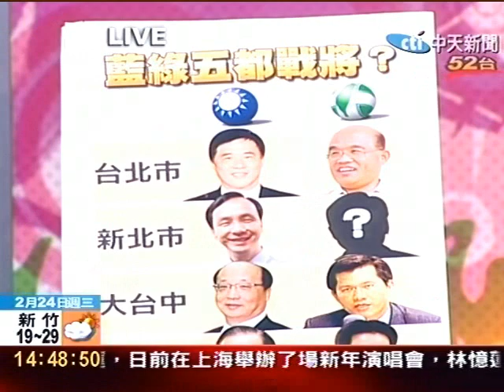保二搶三望四 藍綠五都戰將勝算？